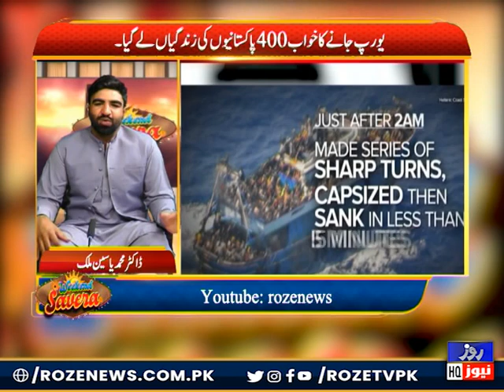Weekend Sawara | Current Political and Social Situation In Pakistan | Roze NEWS